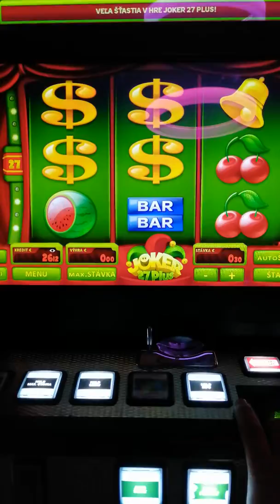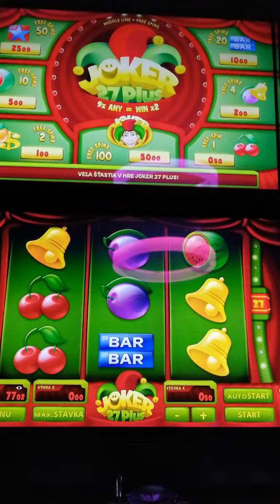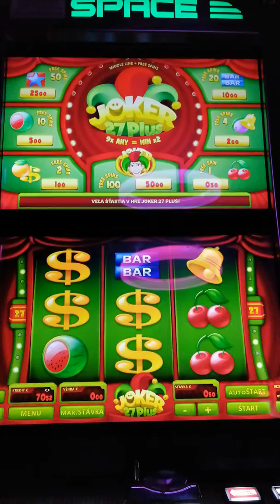HRACIE AUTOMATY JOKER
JOKER 27 VYHRA